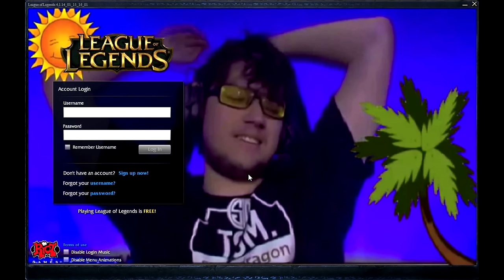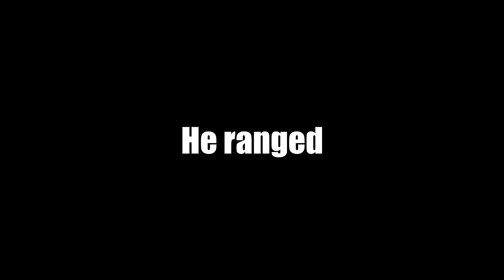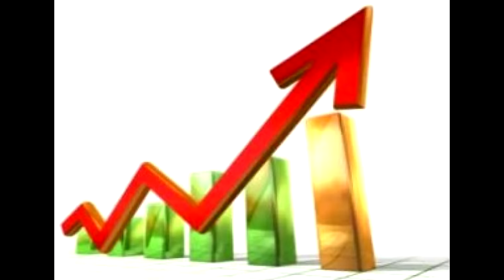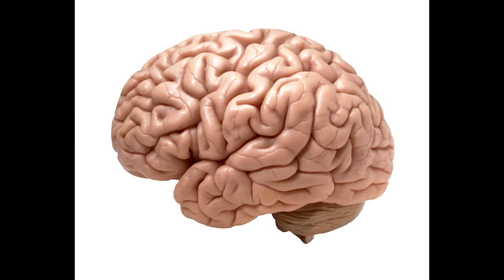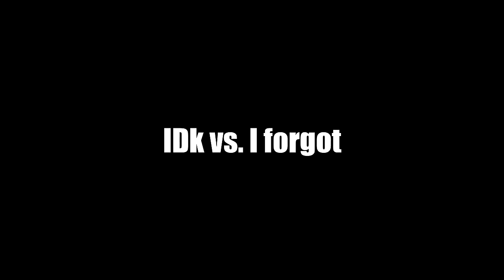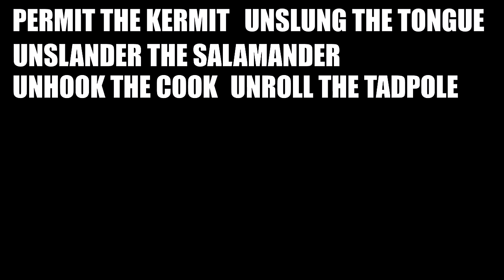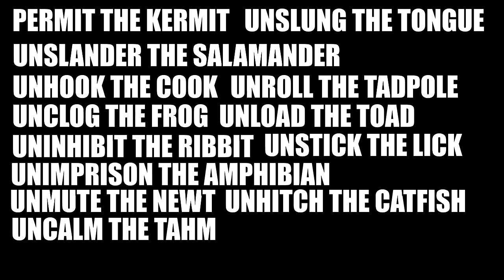Story Time - Unbench The Kench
I'm unbenched. You're unbenced. He, she, we... unbenched.
It's first grade Bricky.